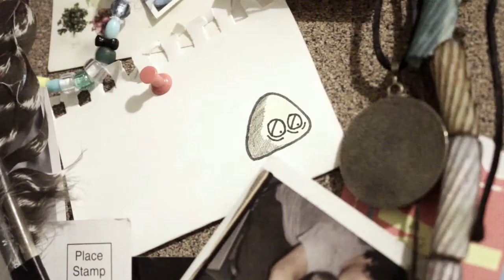Little Things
Something I'm working on... playing around with animation using Adobe Photoshop Elements and Premiere Elements :)

Music is my cover of "The Rainbow Connection" written by Paul Williams and Kenneth Ascher
All other elements are original.

Thank you. Jessi B.